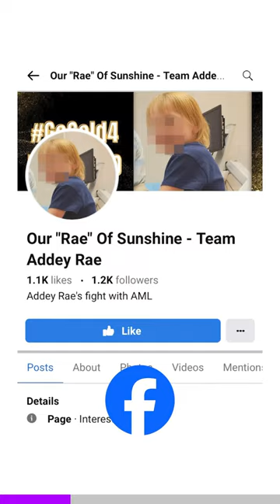She faked her daughter’s cancer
This woman Pamela Reed allegedly fakes her adopted daughter Addey Rae's cancer